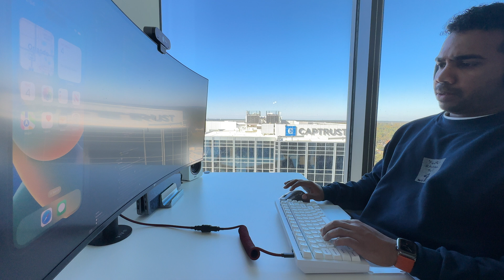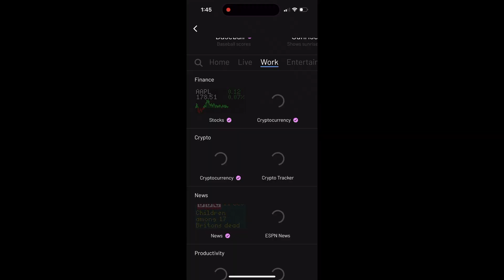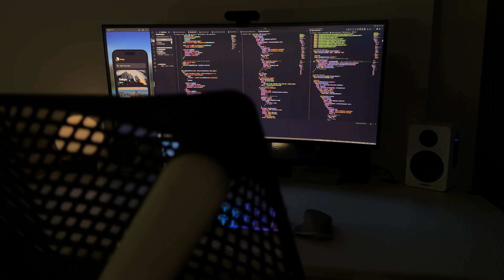New Retro Display - Day in the Life Of a Software Engineer (4K) Ep. 1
🤟🏽Hello Everyone, my name is James I am a software developer who is constantly learning.

Join me today as I get caught up after a vacation and work on some personal projects!

Coffee Canister
Coffee Kettle
Coffee Grinder
Pour Over Set
Coffee Scale